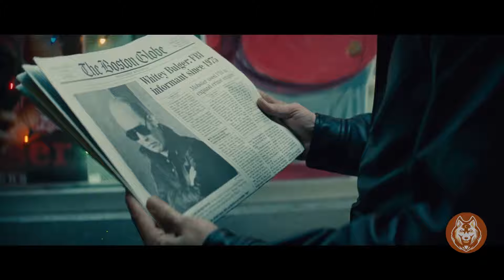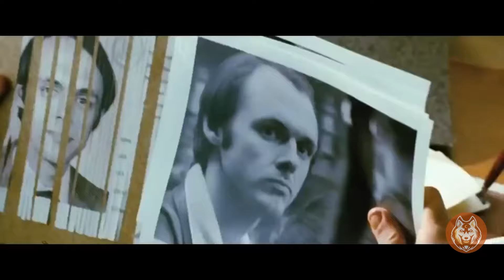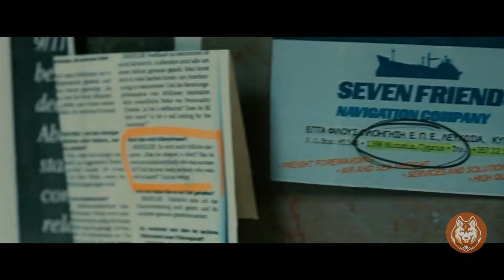Top 10 Mejores Películas de ESPÍAS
" Top 10 Mejores Películas de ESPÍAS " es un video donde te traemos las 10 mejores peliculas de espias a nuestro criterio, un top peliculas de espias que no te podes perder. Disfruta de estas peliculas de espionaje, peliculas de infiltrados, peliculas de agentes secretos y más. ¿Que otra película agregarías a nuestro Top 10 peliculas de espias?